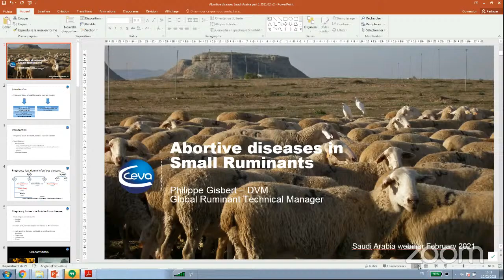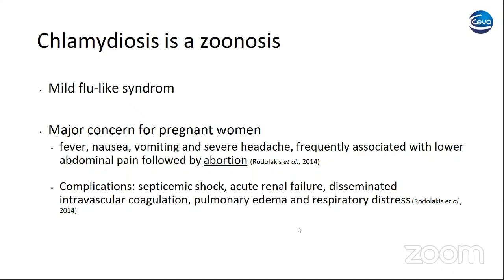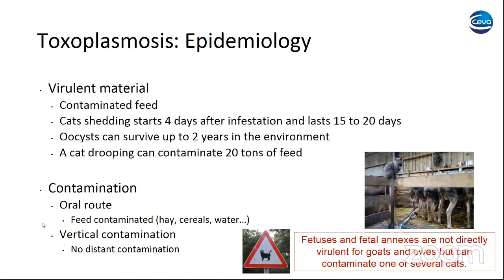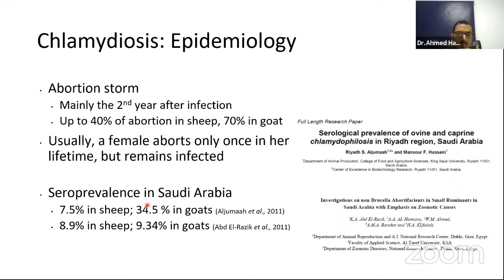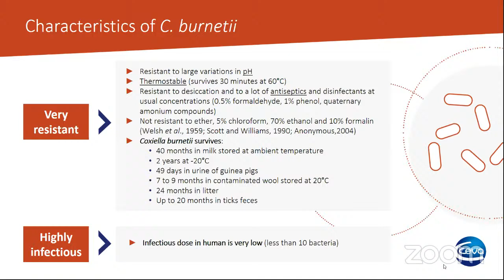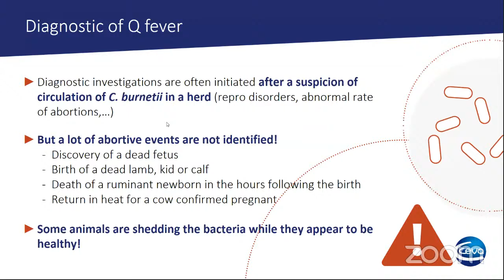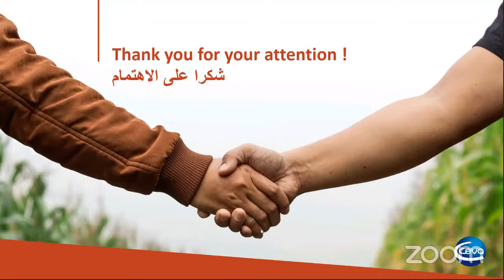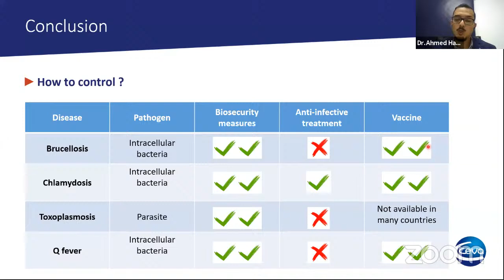مسببات الإجهاض في قطعان الماشية) Abortive diseases in livestock (prevention & treatment)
ورشة عمل علمية بالتعاون مع شركة ماس البيطرية للتوعية بأهم مسببات الاجهاض في حيوانات المزرعة